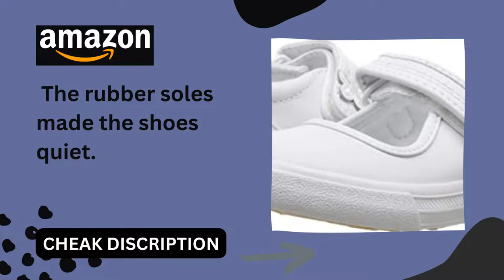Keds unisex-child Ella Mary Jane Sneaker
About this product:
100% Leather
Imported
Rubber sole
Leather Mary Jane featuring flower applique at hook-and-loop strap

Product Description:

With the Ella mary jane, Keds revitalizes vintage sneaker fashion. This white-bumped darling, with a leather upper and a hook-and-loop fastening decorated with a delicate flower, provides simple romping, stomping, and all kinds of her favorite frolic.